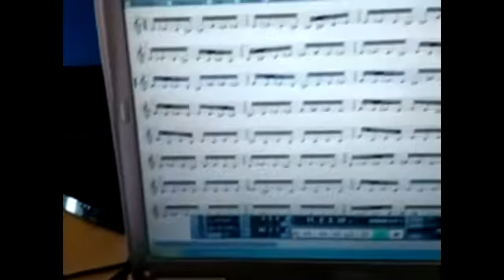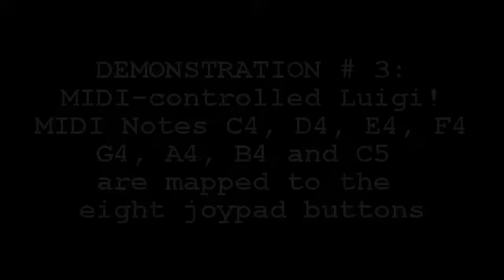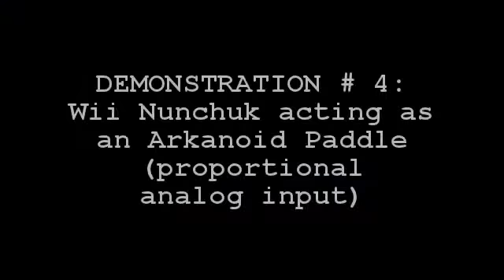FamiiDI: MIDI Input & Wii Nunchuk arduino shield for the Nintendo Entertainment System / Famicom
FamiiDI: MIDI Input & Wii Nunchuk arduino shield for the NES (Nintendo Entertainment System) / Famicom

FamiiDI (FAMicom, wII nunchuk, miDI) is an Arduino shield that reads in data from a MIDI (Musical Instrument Digital Interface) serial connection, or a Wii Nunchuk controller, and translates that data to the 15-pin 'Famicom Expansion Port' standard.

So these devices that would be other otherwise incompatible: a NES / Famicom, a Nunchuk, and a MIDI keyboard or sequencer - can now talk to each other!

All of the 15-pin Famicom Expansion Port signals are also present on the 48-pin NES Expansion Port that lurks hidden on the console's underside - and there is a great little device called the 'ENIO EXP Board' that acts as a 48-pin to 15-pin converter if you don't like the idea of soldering directly to the NES motherboard (or cutting the cable off a joypad to build your own 15-pin to 7-pin cable to connect directly to the NES Controller Port instead).

The FamiiDI shield appears to the NES as a joypad connected to Controller Port 2, so you can still have a regular joypad connected to Controller Port 1 without any conflicts. Demonstration # 1 in the video shows a MIDI sequence being played from a laptop into the FamiiDI board. The Arduino then maps the MIDI Note On / Off data received (note numbers 59-66, or B3-F#4) to each of the eight joypad buttons (A, B, Select, Start, Up, Down, Left, Right) the NES is running a Controller Test ROM which plays a different musical pitch for each button pressed.

The video also demonstrates sending a proportional analog input (rather than just digital on / off button presses) to emulate an Arkanoid Paddle by taking an 8-bit value (0-255) and mapping each of the 8 bits to the eight button presses read in by the NES input register at $4017.0 (a separate on / off value for the Paddle Button is sent to input register $4016.1).

PS. The 15-pin Expansion Port standard also means there is the potential to map another four Note On / Off signals, so rather than just eight notes (only the white piano keys) you could send a full twelve notes (both the black and white keys). The four additional pins present on the FamiiDI shield are:

$4016.1 (traditionally used for the Arkanoid Paddle Button)
$4017.1
$4017.3 (traditionally used for the Zapper Gun Light Sensor)
$4017.4 (traditionally used for the Zapper Gun Trigger)

PPS. Because of the potential for so many 'modes' I've also put 3 dip switches on board to allow for code that reads the state of the switches and changes mode accordingly, and there is also an RGB LED on board wired directly to the dip switches for quick and easy representation of the selected mode by color:

1. 001, Green
2. 010, Blue
3. 011, Blue + Green = Cyan
4. 100, Red
5. 101, Red + Green = Yellow
6. 110, Red + Blue = Pink
7. 111, Red + Blue + Green = White